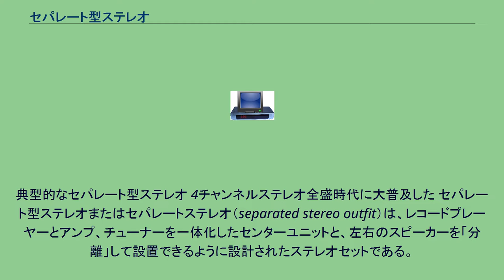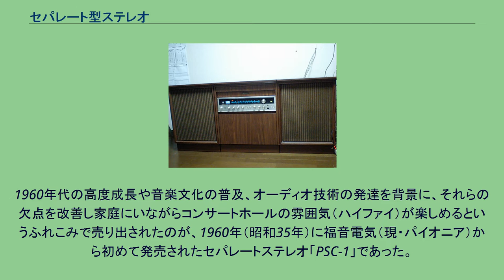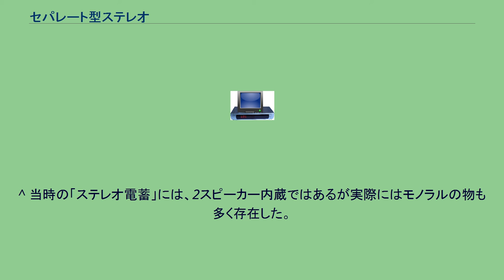セパレート型ステレオ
典型的なセパレート型ステレオ 4チャンネルステレオ全盛時代に大普及した セパレート型ステレオまたはセパレートステレオ（separated stereo outfit）は、レコードプレーヤーとアンプ、チューナーを一体化したセンターユニットと、左右のスピーカーを「分離」して設置できるように設計されたステレオセットである。
1960年代半ばころから、1970年代の半ばころまで、ステレオ装置の主力商品であった。
アンサンブル型ステレオも含めて俗に「モジュラーステレオ」「家具調ステレオ」などと呼ばれることもある。
典型的なセパレート型ステレオのデザインは以下のようなものである。
ステレオLPが初めて発売されたのは、1958年（昭和33年）、歌謡曲やポップスの「ドーナツ盤」と呼ばれるEPのシングル盤がステレオ化されたのは、1961年（昭和36年）ころである。
パーツやユニットと呼ばれる「部品」を集めてステレオを作る趣味はその頃からあったが、レコードもかなり高価で、よほどの物好きか、金持ちの趣味だった。
やがて一般家庭への普及を狙うため従来から存在する電蓄をステレオ化し、家具調の筐体にステレオスピーカーとレコードプレイヤー、アンプ、チューナを内蔵した安価なアンサンブル型ステレオが登場しステレオ普及期を迎えるが、低価格化を第一に狙った構成でありスピーカーユニットのレイアウトの制限による分離の悪さや同一筐体にレコードプレーヤーとスピーカーを内蔵していることによる共振によるハウリングの問題、何より日本の住宅事情にそぐわない大きさによる設置の自由度のなさという難点を抱えていた。
1960年代の高度成長や音楽文化の普及、オーディオ技術の発達を背景に、それらの欠点を改善し家庭にいながらコンサートホールの雰囲気（ハイファイ）が楽しめるというふれこみで売り出されたのが、1960年（昭和35年）に福音電気（現・パイオニア）から初めて発売されたセパレートステレオ「PSC-1」であった。
それらは茶の間や応接間などにでんと据え付けておくのにふさわしい、家具調のデザインのものが多く、その家庭の教養と趣味の高さを示すステータスとしての貫禄も十分あった。
ただし、左右のスピーカーと中央のコンソール部分が分離しているとはいえ、これらの3体を並べたときの見栄えでデザインされており、ほとんどの販売店でもぴったり並べで展示していた。
このため、一般購入者の音響技術に対する無知や日本の住宅事情と相まって、従来のアンサンブル型に似て並べて設置されることがほとんどで、「設置の自由度」は実際には「設置時の搬入方法の自由度」の意味しか持っていなかった例が多い。
中には左右のスピーカーを並べて箪笥の上に置いているような家庭すらあった。
1968年（昭和43年）に登場した千円盤や、4チャンネルシステムも追い風となり、一般家庭だけでなく、学校や公民館、青少年会館などにも設置された。
初期のセパレート型ステレオは、従来からあった電蓄をステレオ化し筐体を分離可能にしたものにすぎず、オーディオ機器としては貧弱なものであったが、後期になるとカートリッジ交換可能なトーンアームや外部入力端子の装備、アンプのマルチチャンネル化、マルチウェイスピーカー搭載など、相応の高機能化も計られていた。
しかし、1970年代後半になると、若い世代を中心に、より高性能のオーディオ装置を求める消費者が増え、レコードプレーヤー、アンプ、チューナー、さらにプレーヤーのアームの先につけるカートリッジを別々に買って楽しむコンポーネントステレオ（単品コンポーネント）が普及、拡張性やフレキシビリティの乏しいセパレート型は、カタログの中でも安価な商品という位置づけになってしまい次第に姿を消していった。
^ 当時の「ステレオ電蓄」には、2スピーカー内蔵ではあるが実際にはモノラルの物も多く存在した。